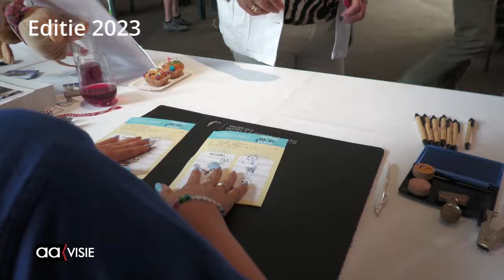De fietsvierdaagse wordt dit jaar voor de 74e keer gehouden.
De Stichting Almelo Events organiseert in 2024 voor de 74e keer de Twentse Fiets4daagse. Vier dagen fietsen over de mooiste paden door het fraaie Twentse landschap. Genieten van de natuur en de typische Twentse cultuur.